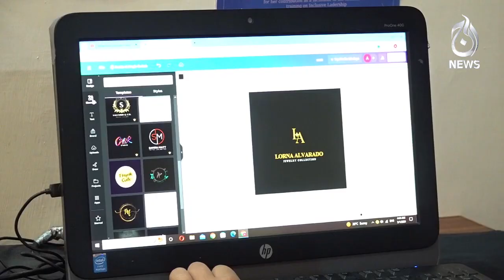A brave lady of Peshawar decided to make children skilled - Aaj News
A brave lady of Peshawar decided to make children skilled - 10 May, 2024 - Aaj News

Spot Light With Munizae Jahangir:
shorturl.at/gwFU6